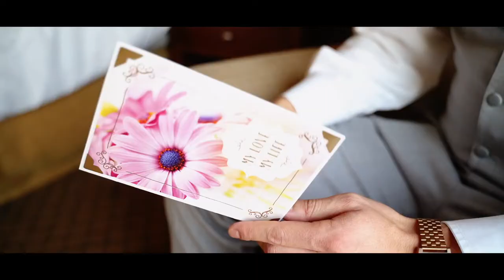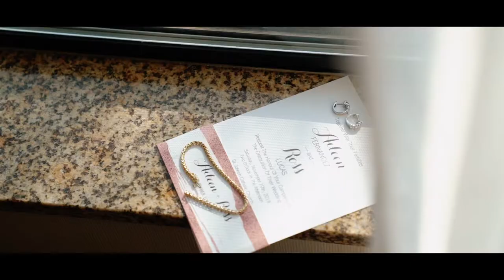Aileen + Ross Wedding Trailer Film